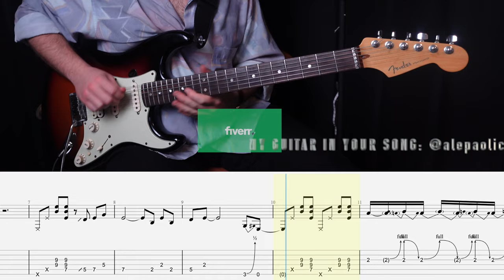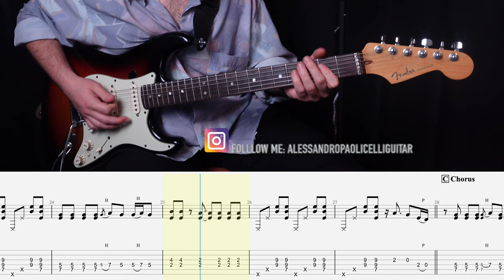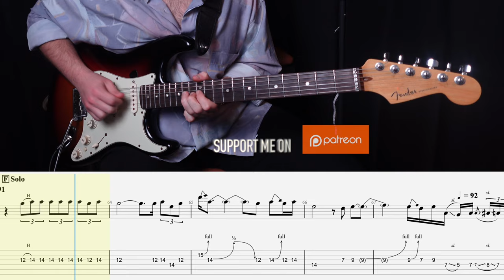Queens Of The Stone Age - Make It Wit Chu GUITAR COVER + PLAY ALONG TAB + SCORE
PS. 🔽🔽🔽🔽🔽🔽🔽🔽🔽🔽🔽🔽🔽🔽

Do you need a guitar for your song?

Other links & informations:

Setup:
Guitar: Fender Stratocaster American Standard

Scores: Guitar Pro 7